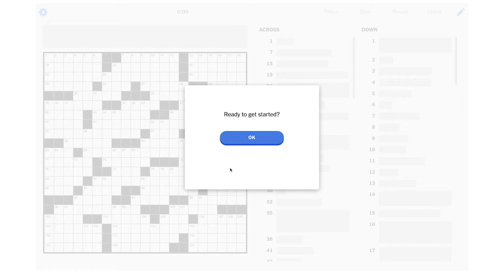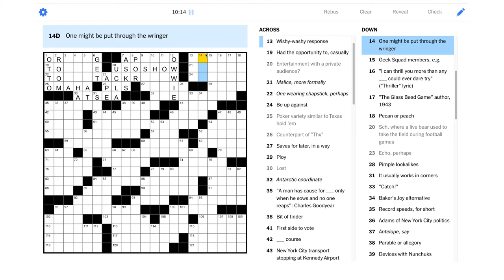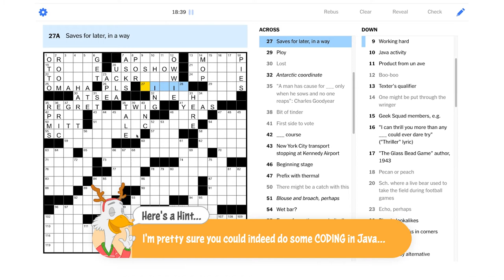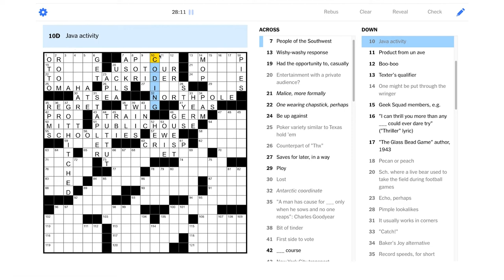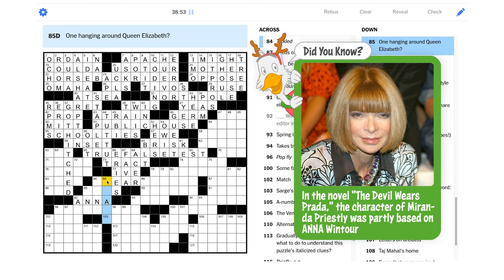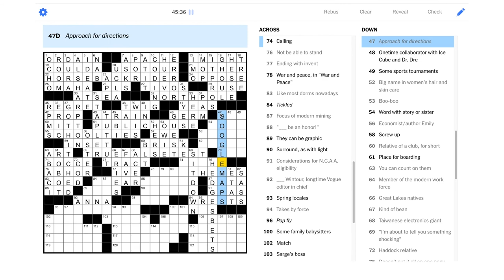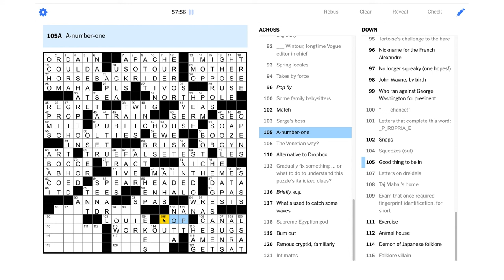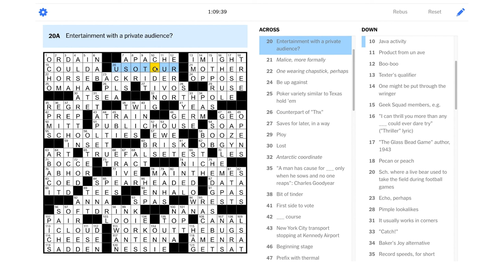Solve With Me: The New York Times Crossword - Sunday, December 26, 2021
Before we can solve the Sunday NYT puzzle, we'll need to ask some uninvited visitors to leave!

"Pest Control"

This is the New York Times crossword for Sunday, December 26, 2021 by Christina Iverson - Edited by Will Shortz.